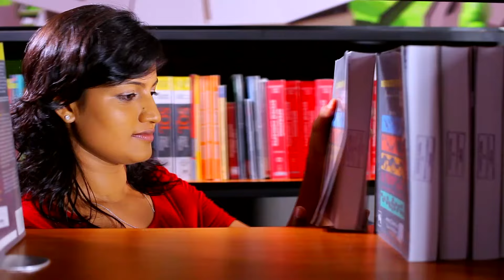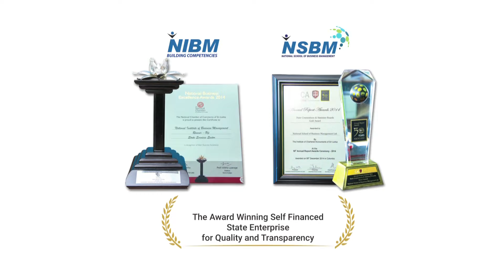Hon. Mahinda Samarasinghe's visit to NSBM Green University Construction Site, Homagama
A media briefing and a progress review of the construction of NSBM Green University Town, a venture inspired to take Sri Lankan Higher education to new heights, was held on the 15th October at 11.00am at the site of Green University Town in Pitipana, Homagama, presided by Hon. Mahinda Samarasinghe, Minister of Skills Development and Vocational Traning.
The Green University Town project which commenced construction in Pitipana, Homagama in a 26 acre land in December 2013, is a Rs. 10.2billion investment; taking the Sri Lankan higher education experience into unprecedented heights. The construction of this immense project that exceeds the total building area of 80000m2 is being efficiently managed by currently employing 1,600 workers so as to reach its completion in 730 days. Official contractor of the Green University Town project is MAGA Engineering Ltd, while Engineering Consultants (Pvt) Ltd provides consultancy services and financial facilities for the project have been obtained through Bank of Ceylon. Mr. P. Ranepura, Secretary to the Ministry Skills Development and Vocational Training, Chairman of NIBM; Dr. Karunasena Kodituwakku, Chief Executive Officer of NSBM; Dr. E. A. Weerasinghe, Chairman of MAGA Engineering; Mr. G. M. Kularathne, Managing Director of ECL; Mr. Ranjith Gunerathne, Senior officials of Bank of Ceylon, officials of the ministry, officials of the Board of Investment, Members of the NSBM Director board and other officials related to the project and media personnel graced the occasion.